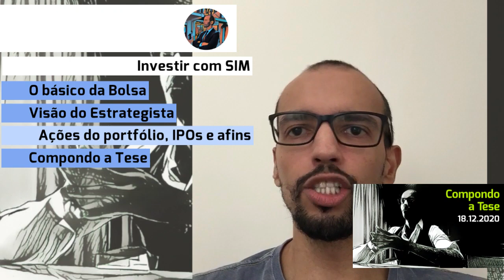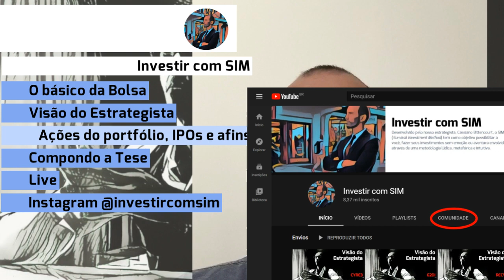Ajuda gratuita para investir!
Ajuda, auxílio, acompanhamento para investir.
Sim, de graça, sem qualquer custo, "de grátis!".